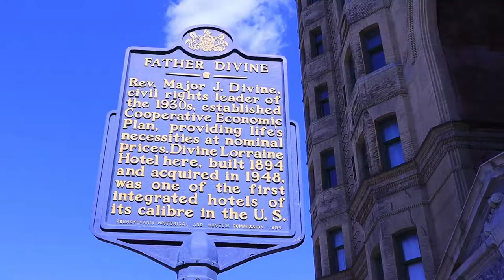The Divine Lorraine